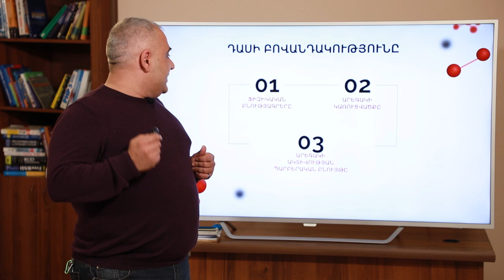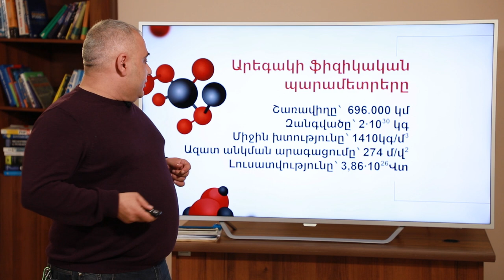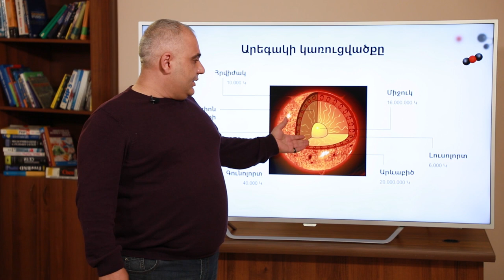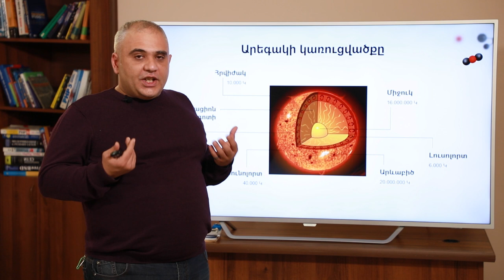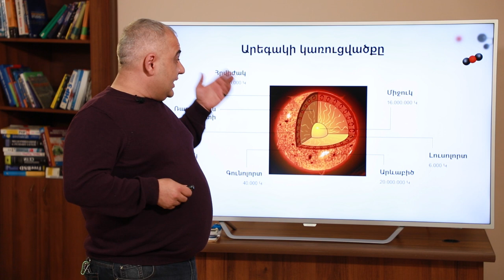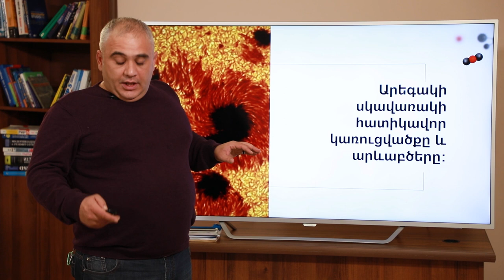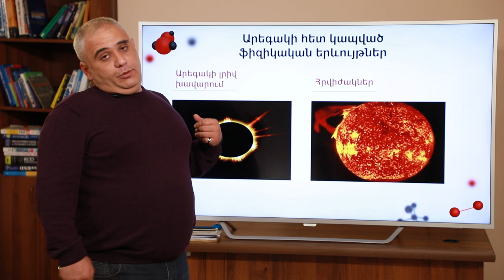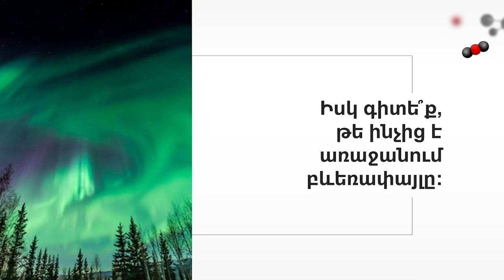Արեգակի կառուցվածքը և ֆիզիկական բնութագրերը։Արեգակի ակտիվության պարբերական բնույթը. 9-րդ դասարան